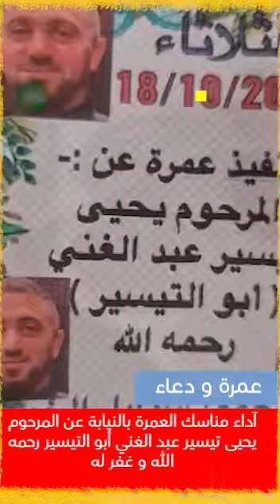آداء مناسك العمرة بالنيابة عن المرحوم يحيى تيسير عبد الغني أبو التيسير رحمه الله و غفر له